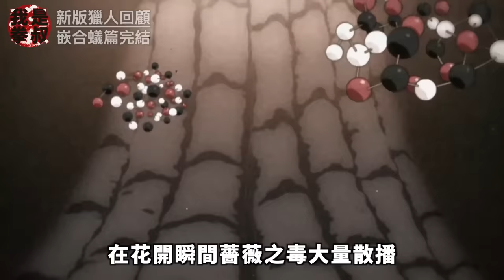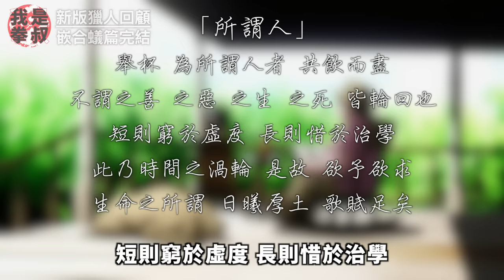獵人解說25:嵌合蟻篇大結局，人和蟻並無不同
大家好我是拳叔，本期是嵌合蟻篇的結局。最後蟻王的醒悟令人動容，然而物種間的障礙並不是那麼容易跨越。蟻王和小麥有了自己的結局。而小傑則不省人事。